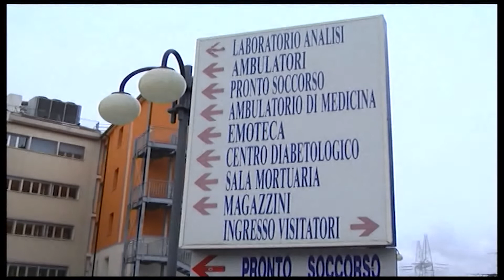A TAVOLA CON I SINTOMI, EFFETTO PASQUETTA SULLA CURVA 15 NUOVI CASI RALLENTA IL VACCINO